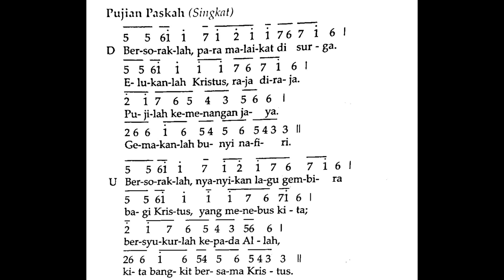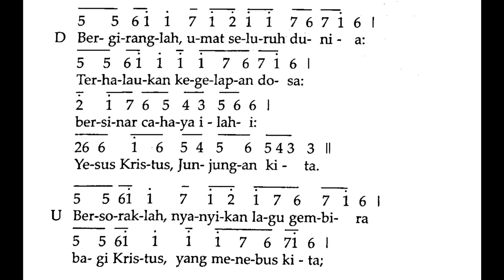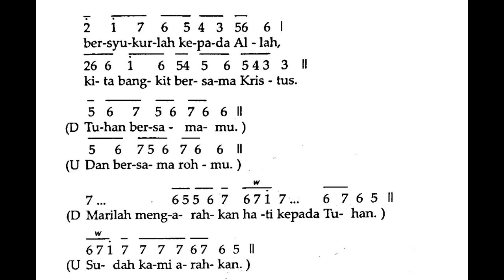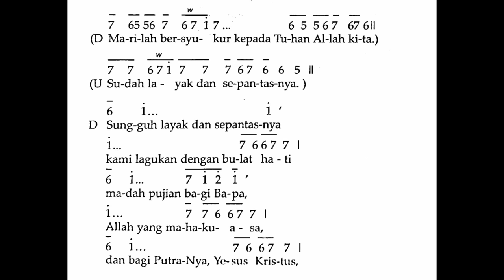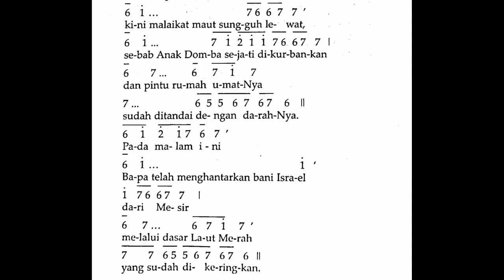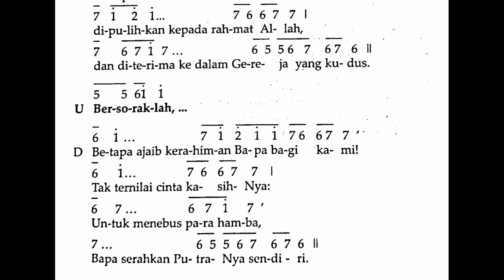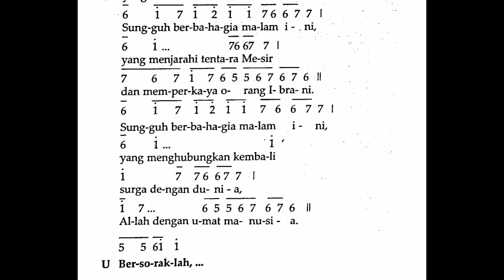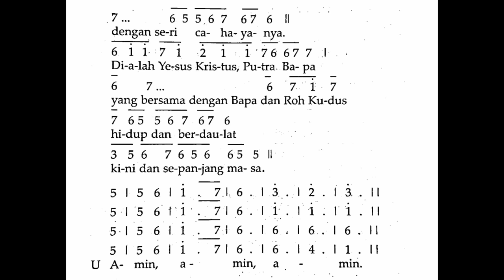EXULTET - PUJIAN PASKAH - MALAM PASKAH - VIGILI PASKAH - Sabtu, 30 Maret 2024